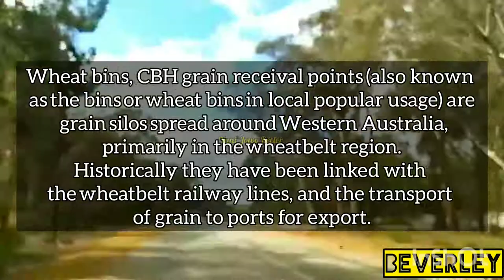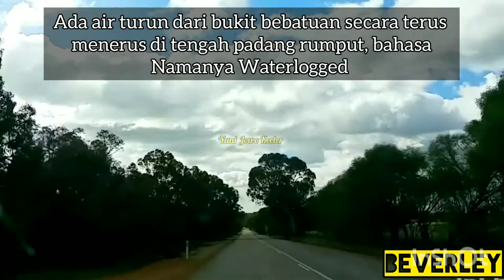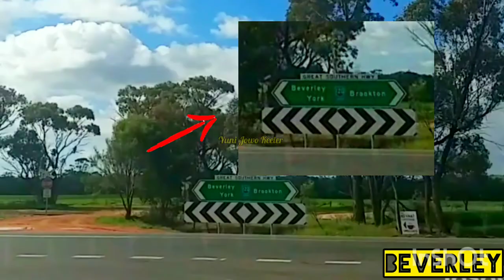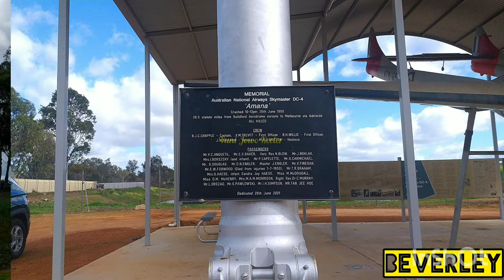Mata Gak Bisa Kedip Kalau Seperti Ini | Canola Plantations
Carvlog ke kota kecil BEVERLEY, melewati jalan yang lurus dan berliku serta disuguhi padang rumput yang spektakuler dan tanaman bahan dasar minyak yang indah bermekaran berwarna kuning dan siap untuk dipanen.

Carvlog to the small town of BEVERLEY, drive through straight and winding roads and be treated to spectacular meadows and beautiful oilseed crops blooming yellow and ready to be harvested.
Beverley is a town in the Wheatbelt region of Western Australia, 133 kilometres south-east of the state capital, Perth, between York and Brookton on the Great Southern Highway. It is on the Great Southern railway line, aged 153 years.